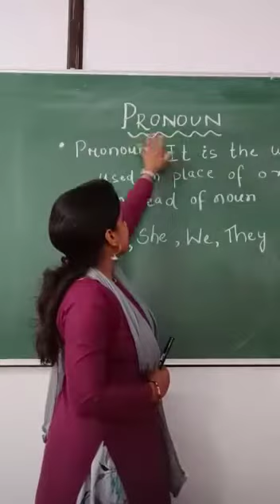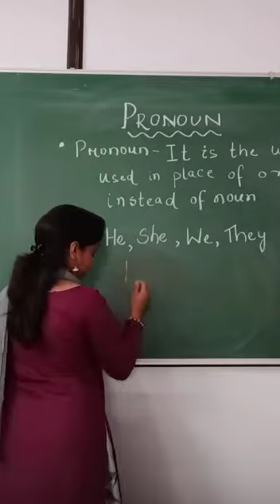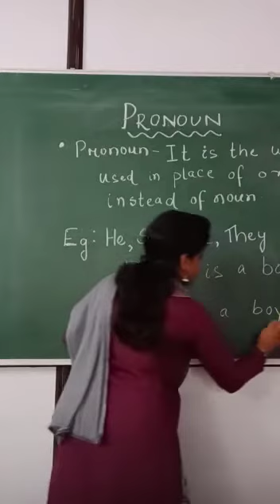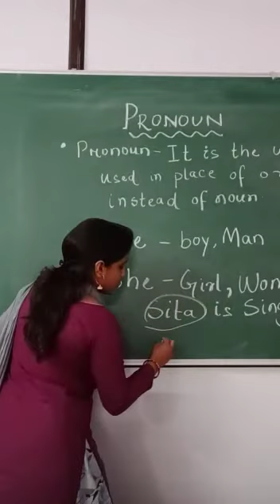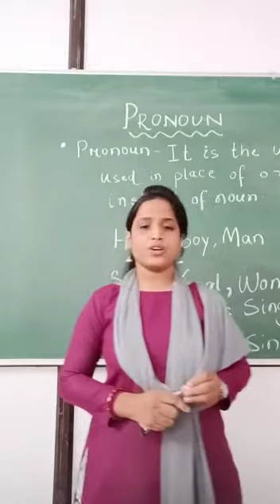STD-2- FOUNDATION CLASS- ENGLISH - PRONOUN